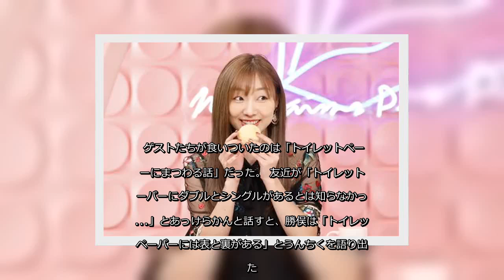✅ 姉妹漫才コンビの海原やすよ（45）ともこ（48）、タレント友近（47）がMCを務めるカンテレのトークバラエティー「やすとも・友近のキメツケ！」（火曜午後8時、… - 日刊スポーツ新聞社のニュース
✍  姉妹漫才コンビの海原やすよ（45）ともこ（48）、タレント友近（47）がMCを務めるカンテレのトークバラエティー「やすとも・友近のキメツケ！」（火曜午後8時、関西ローカル）が24日放送で100回目を迎える。 ゲストとともに女性が言いがちな思い込みを「キメツケ」と称し、好き勝手に楽しく話していくトークバラエティー。記念すべき100回目のゲストはお笑いタレント、勝俣州和（55）、SKE48の須田亜香里（29）、ザ・プラン9・浅越ゴエ（46）。 「絶対にゆずれないこだわり」というテーマでは、街の人から「バスタオルは超ぶ厚いもの」「トイレットペーパーは絶対シングル」などの意見があった。 ゲストたちが食いついたのは「トイレットペーパーにまつわる話」だった。 友近が「トイレットペーパーにダブルとシングルがあるとは知らなかった…」とあっけらかんと話すと、勝俣は「トイレットペーパーには表と裏がある」とうんちくを語り出した。 須田は「アイドルとしてまだステージに立っているから」という理由で「5本指ソックスと○○の下着は絶対！」と、どうしても譲れないこだわりを明かした。 愛妻家として知られる勝俣が日ごろ、感じているキメツケ意見は「女は、出かける時間を守れない！」。勝俣は「うちの奥さんは、いつも時間通りに出発できない」と嘆き、「結婚したとたん、1回もちゃんと出られたことがない！」と憤る。この意見にスタジオは激論が繰り広げられた。   ...